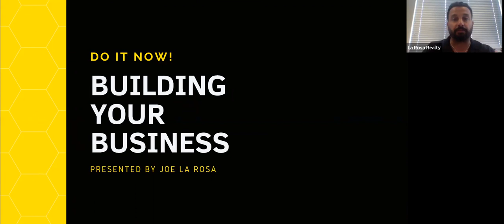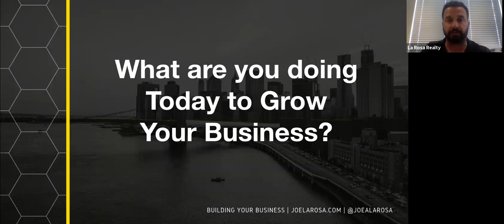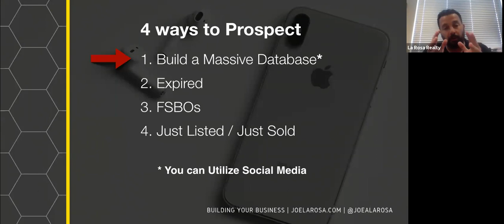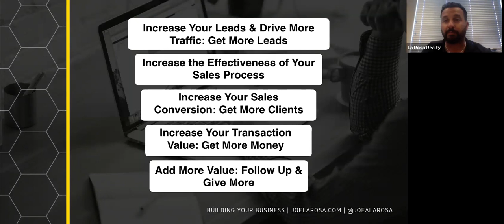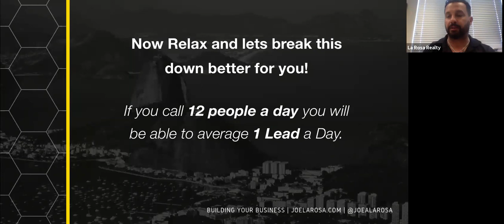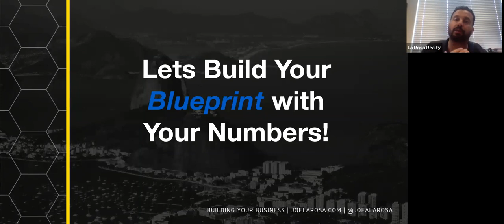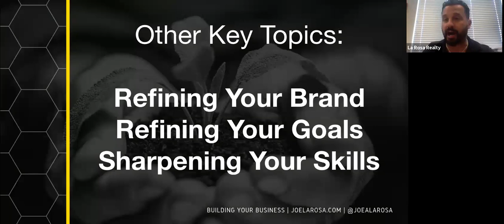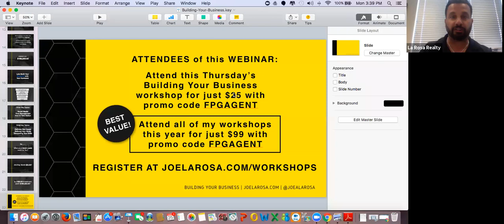Building Your Business Intro with Joe La Rosa